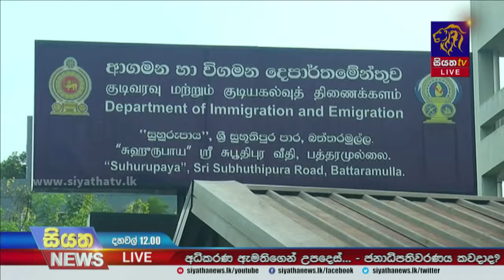ආගමන විගමන දෙපාර්තමේන්තුව ඉදිරිපිට අද උණුසුම් තත්ත්වයක් | Siyatha News